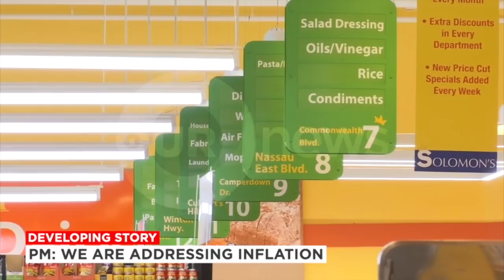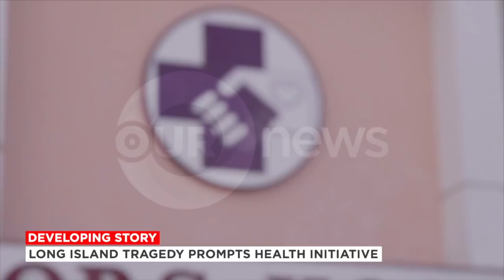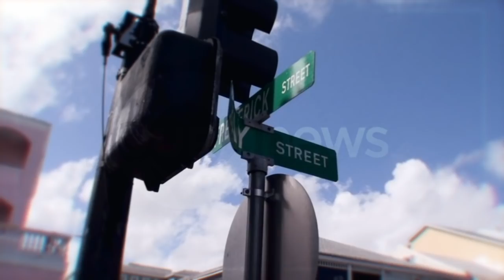730PM OUR NEWS FEBRUARY 20TH 2022